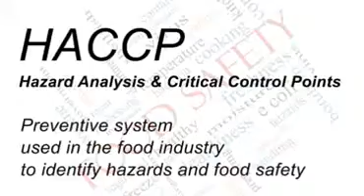safety course haccp level 2 3 1 training course course haccp level 2 3 1 training course food